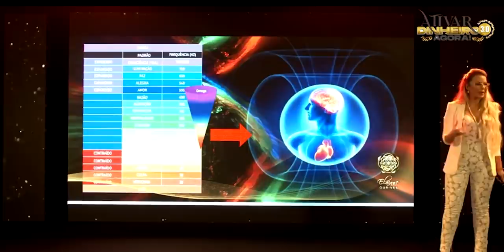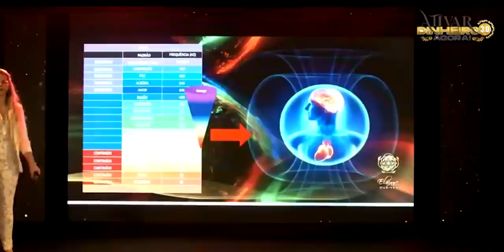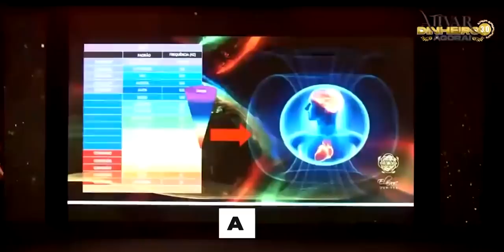É isso que te torna um criador da realidade | Elainne Ourives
Olá queridos.

Hoje vamos falar no nosso vídeo de hoje vou te ensinar um super passo de como você pode se tornar um cocriador da sua realidade. Assista e deixa aqui nos comentários o que você achou.